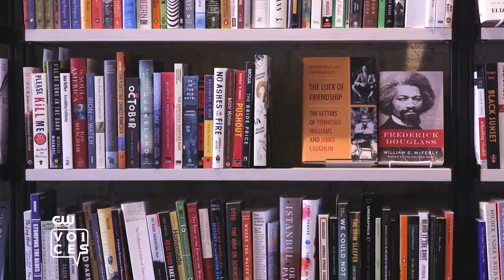Twin Cities Voices: Author Sun Yung Shin (Clip)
Twin Cities Voices, where we celebrate the locals that make our city so charming - Produced by Sophia Reed, Steve Borman, and noel IceCook

Sun Yung Shin is an accomplished writer and poet. Her work seeks to connect and expatiate marginalized voices, be it through her books, poetry, or her online newspaper The Twin Cities Daily Planet. A Chicago transplant, Sun Yung has grown to love the thriving writing community that the Twin Cities has to offer while also recognizing the work Minnesotans need to do to make sure its as diverse as it should be. Her books A Good Time for the Truth: Race in Minnesota and Unbearable Splendor (winner of the Minnesota Book Award) draw from areas such as activism, art culture, racial equality, and the human condition. Sun Yung has emerged as a titan in the local literary scene, and discusses how she found her way into poetry, the reception her books have had, and why its important to be keep asking the hard questions.

Learn more about Sun Yung Shin HERE. For more information about The Twin Cities Daily Planet, please visit their website at TCDailyPlanet.com.